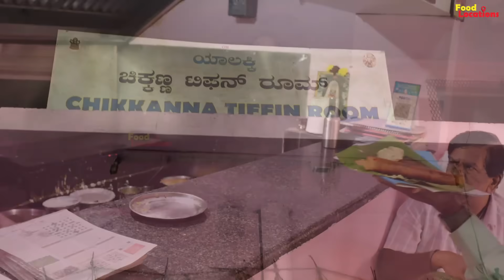😋ದೋಸೆ ಮಾತ್ರ ಬೆಂಕಿ ಗುರು..!🔥| Yalakki Chikkanna Tiffin Room 13th Cross Cubbonpet | CTR | Bengaluru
Place: Yalakki Chikkanna Tiffin Room
13th Cross Rd, Cubbonpete, Nagarathpete,

Timing: 07:00am To 11.30am

Mini Masale: Rs.55/-
Kali Dose: Rs.40/-
Rice Bath: Rs.40/-
Idli 2pc: Rs.35/-
🎬CREDITS:
SUPPORTER » ARYAN